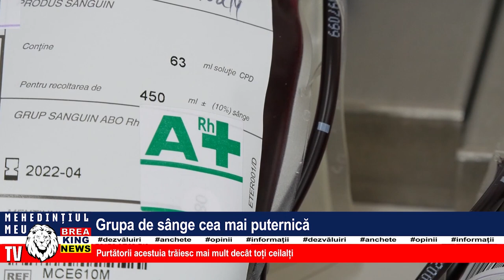GRUPA DE SÂNGE CEA MAI PUTERNICĂ